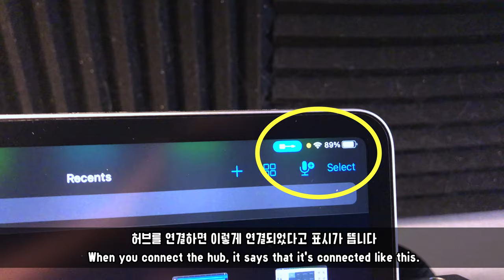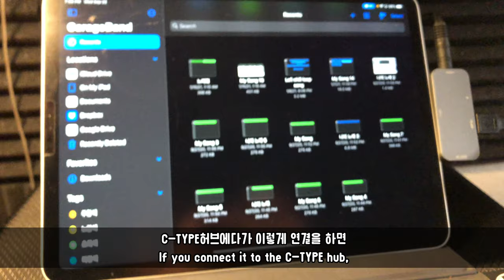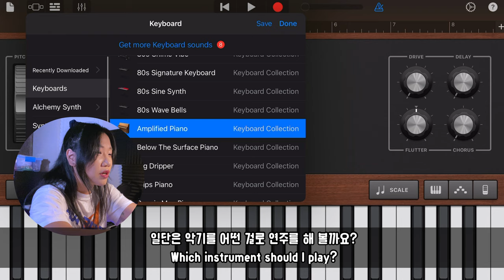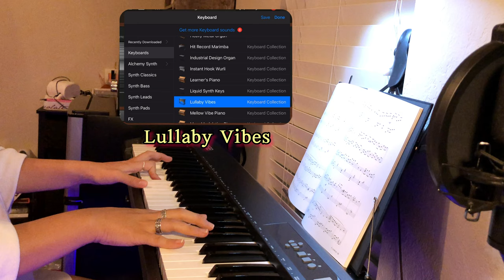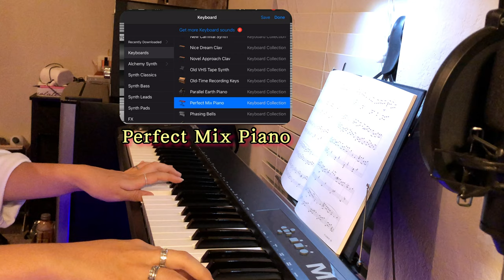아이패드에 88건반 마스터키보드 연결해서 개러지밴드로 피아노 쳐보기(21가지 악기 소리 테스트)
아이패드에 88건반짜리 마스터키보드 (M-Audio Keystation 88) 연결해서
개러지밴드로 피아노를 칠 수 있을까!? (심지어 21가지의 사운드로 !!)
 영상으로 확인하시죵 '◡'💖

[아이패드용 USB-C TYPE HUB]

[직접 써본 미디 키보드 추천 1 - Keystation 88]

[직접 써본 미디 키보드 추천 2 - Arturia Minilab MKII]

*위 링크들을 통해 구매하시면 저에게 소정의 수수료가 지급됩니다*

미국에서 직장다니며 음악하는 릿다의 슬기로운음악생활 !
채널 구독및 알람설정 하시고 좋은 음악과 튜토리얼 등 음악 컨텐츠를 매주 받아 보세요!

댓글,좋아요는 많은 힘이 됩니다(*^ω^*)

0:00 소개
0:36 아이패드에 미디 연결
3:51 서스테인 페달 연결
5:30 Yiruma - f l o w e r s 연주
10:44 마무리